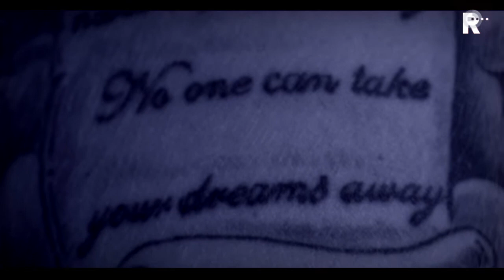FC Rijnmond met Ferry de Haan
Ferry de Haan kent momenteel moeilijke tijden bij Excelsior. De algemeen directeur ziet dit seizoen toe hij zijn club zich in de onderste regionen van de Jupiler League bevindt, terwijl de Kralingers vorig jaar nog actief waren in de eredivisie. 'Het heeft even tijd nodig,' zegt De Haan in de voetbaltalkshow FC Rijnmond.

   Lees meer: De Haan: 'We missen een ervaren speler'